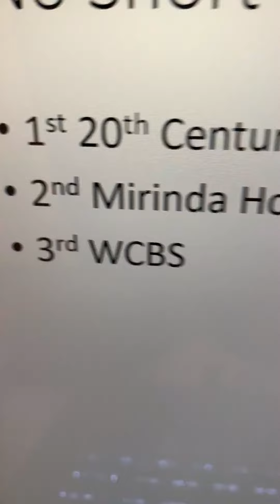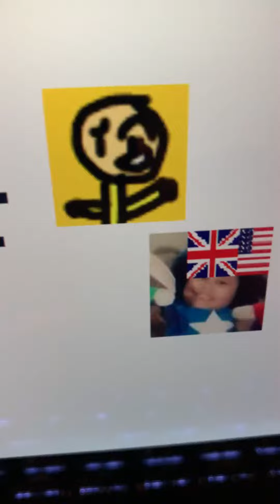Logo History #20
This is about WCBS Mirinda Holmon and 20th Century Studios